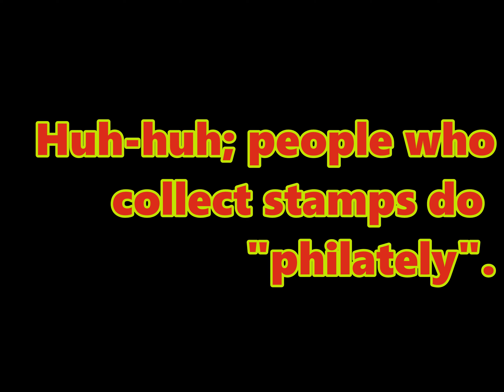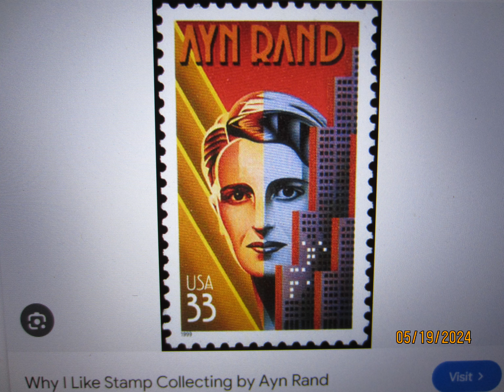THE LAWYERZ -- Stamp-Collecting Is Great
(M Blake/G Barcher)
 rec'd @ Waterloo IA and Brownwood TX
May 2024.